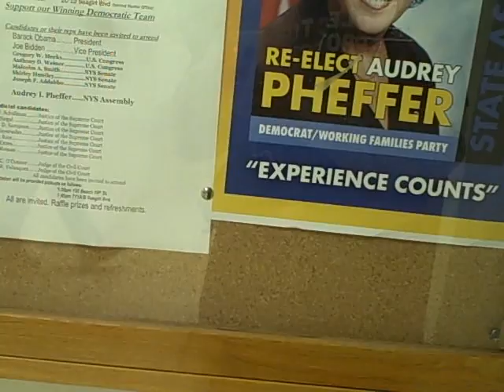Long Lines and Crowded Polling Place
Polling Place in Far Rockaway, NY, where lines were very long and polling room was very small. There were 4 polling machines in a room which was approximately 15 feet by 30 feet. When voters requested affidavit ballots, there was no table space for them to fill them out on, so they were forced to fill them out against the wall. There were also one campaign sign on a bulletin board several feet outside of the polling room, along with a sign from the local political club endorsing all of their party's candidates.